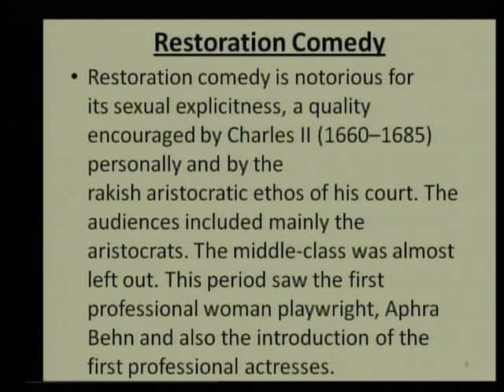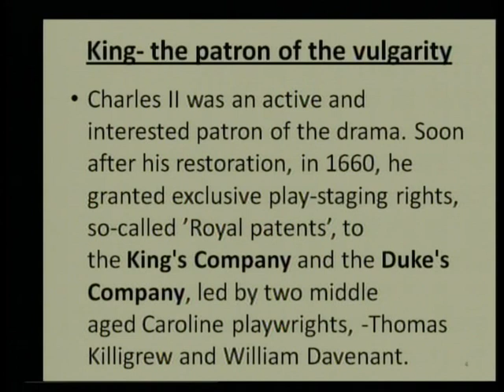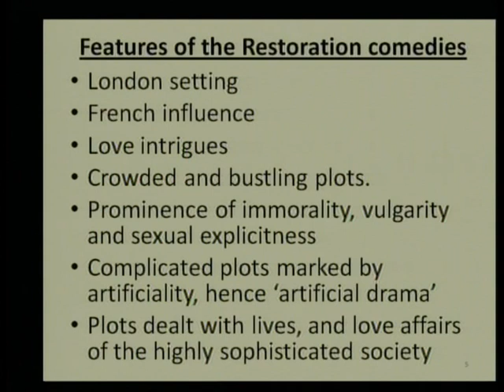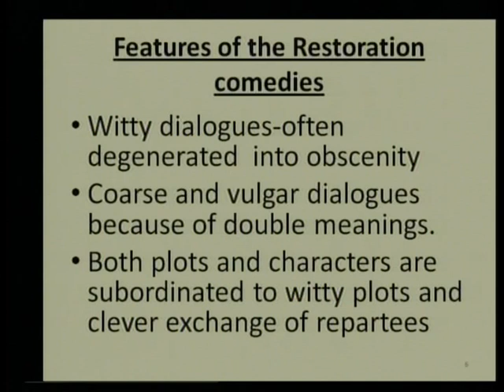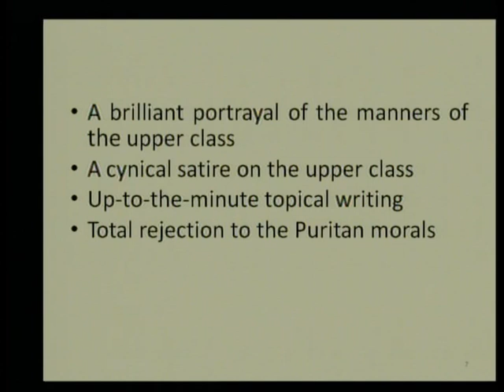RESTORATION COMEDY & TRAGEDY B.DOBREE 1